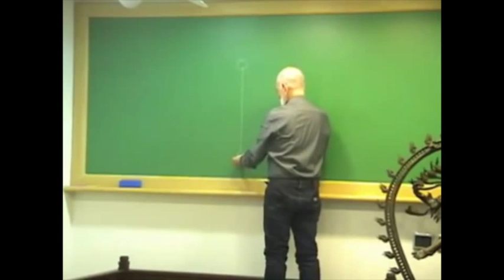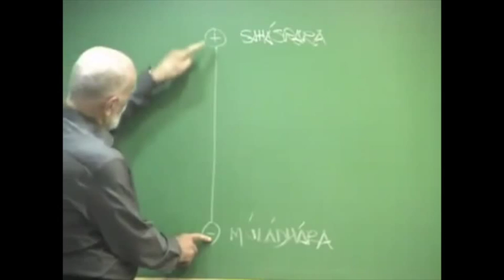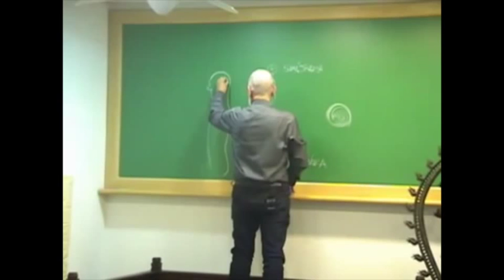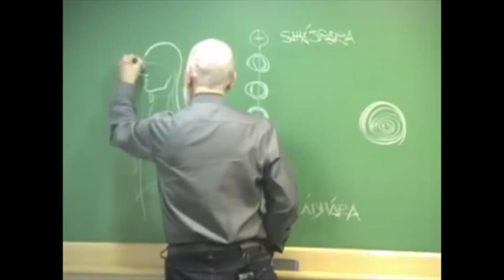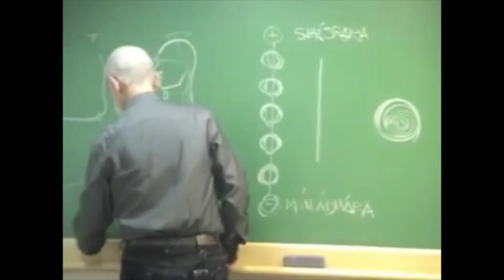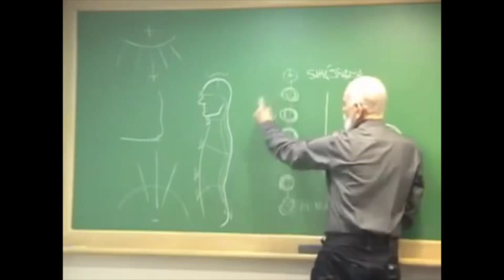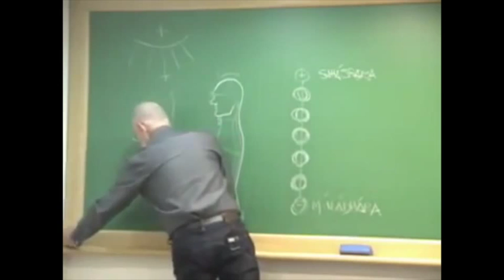As flores dos chakras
Extraído da webclass com o Professor DeRose, transmitida ao vivo em 26 de junho de 2012.